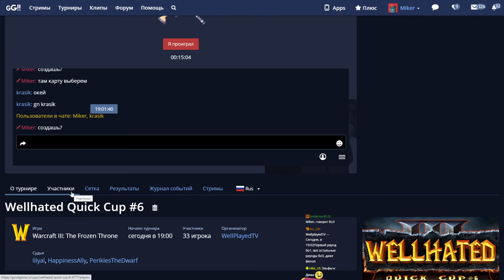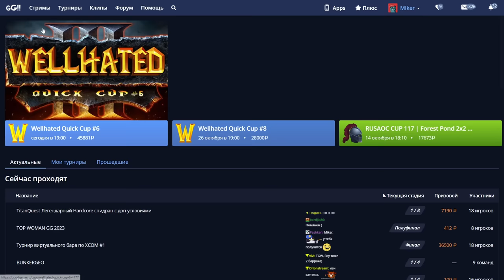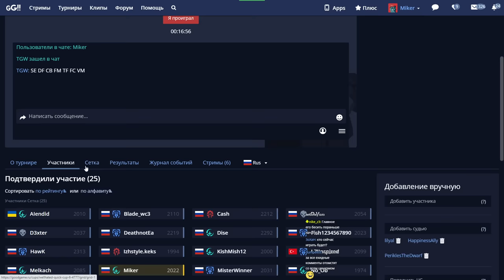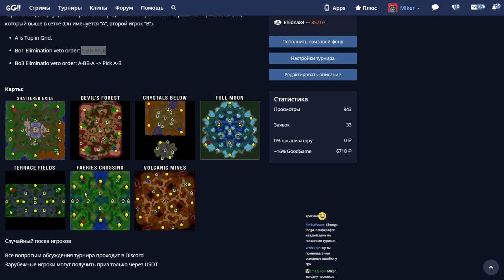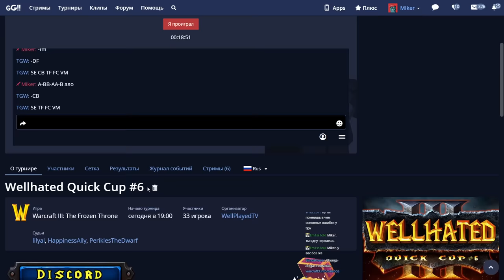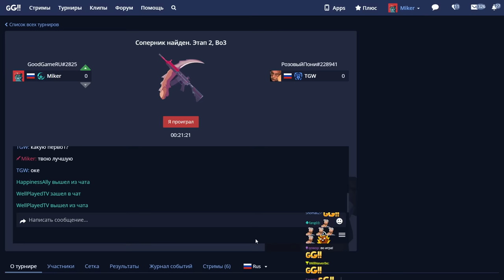Miker vs TGW золотая игра